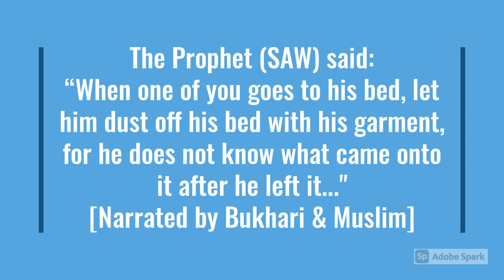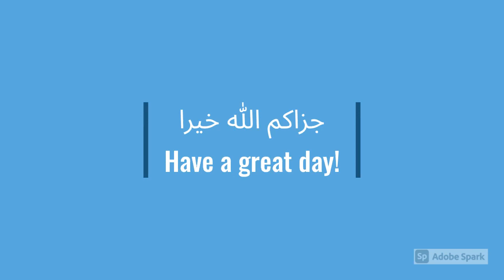December Athaan Video